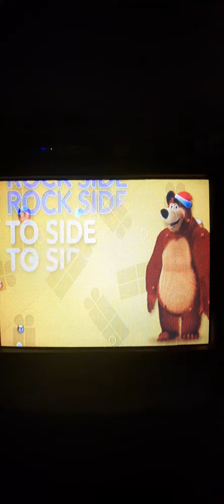🎄Holly Jolly Holiday Sing-along and Waddle Like a Penguin on Universal Kids!🎄